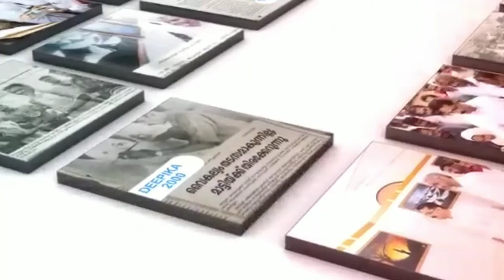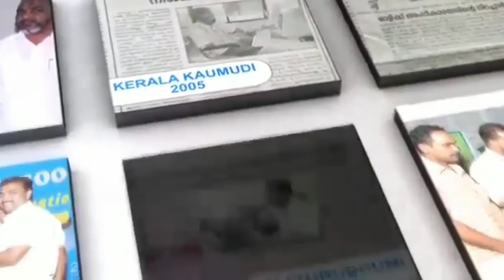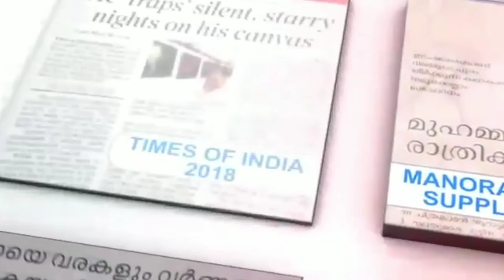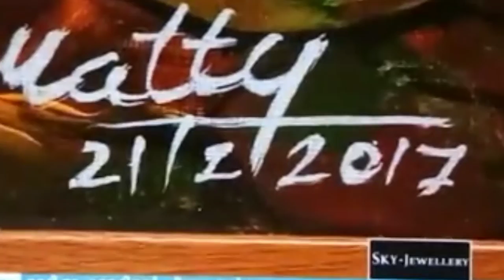night drawing,arts, canvas painting വിദ്യാർത്ഥികൾക്ക് പെയിന്റിംഗ് പഠിക്കാം Matty malapuram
പ്രശസ്ത ചിത്രക്കാരൻ മലപ്പുറം മാട്ടിയുടെ ക്യാൻവാസിലെ കയ്യൊപ്പ്.
ഒരു കൈ കൊണ്ട് വരച്ച നിശാ പെയിന്റിംഗ്, night natural canvas picture, arts